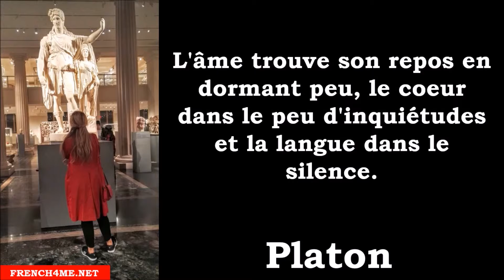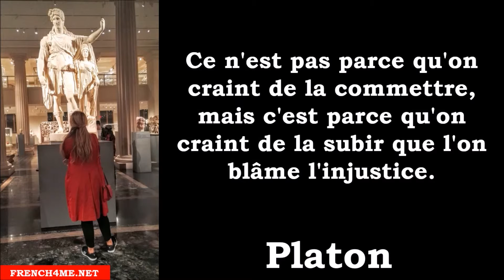Lezione di francese # 10 Citations grecques # 30